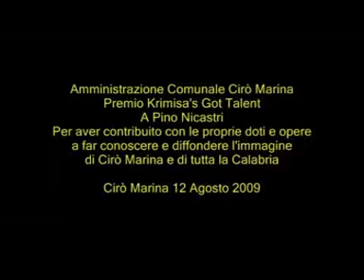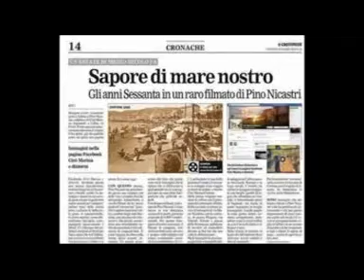Una serata in balera @ Guerriero @ Vittorio Nicastri band (ballo liscio)